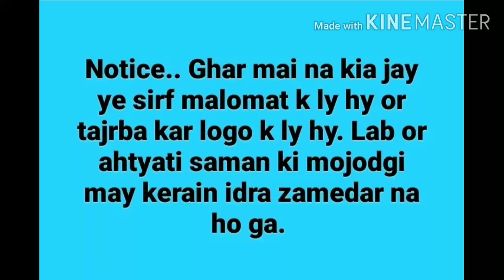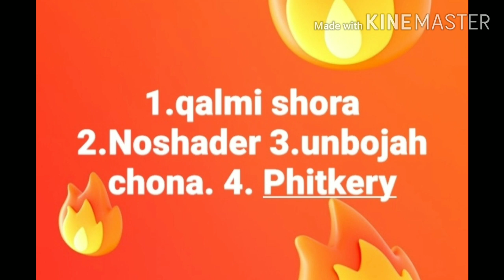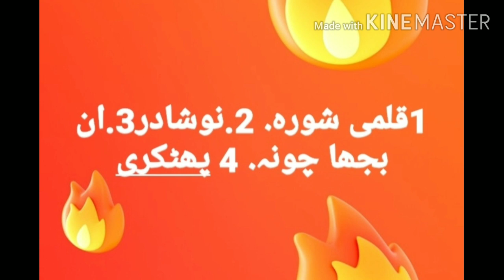Alchemy video. 15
Shingraf say maal